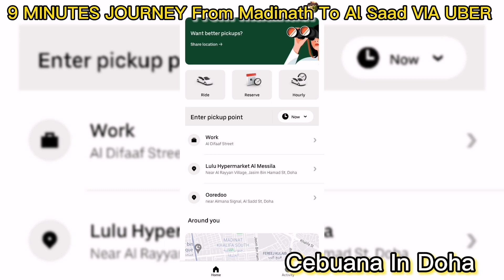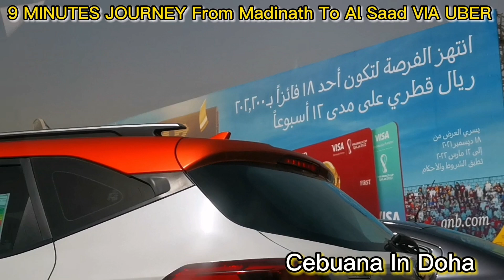A 9-Minutes Journey |Madinath to Al Sadd |via Uber |027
A 9-Minutes Journey |Madinath to Al Sadd |via Uber